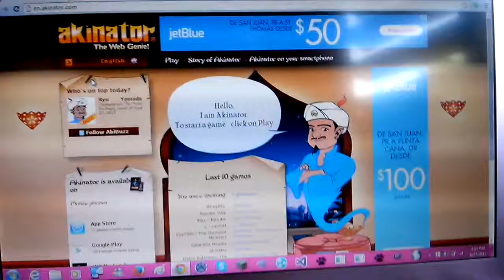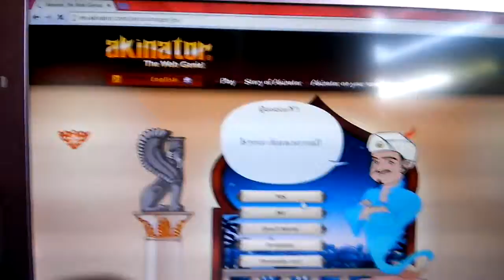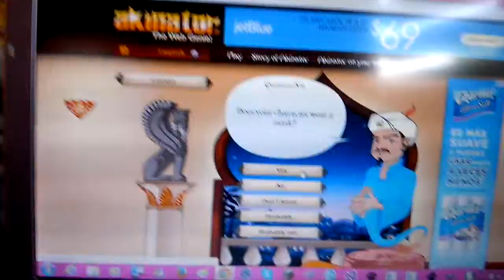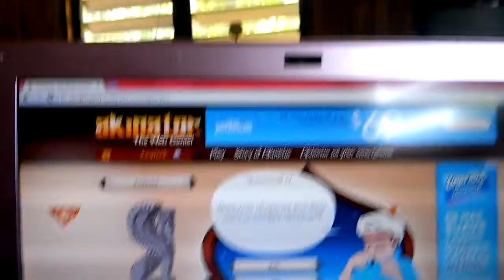Autumn Derps Around In: Akinator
So today I play Akinator and get pissed off the firat round, and do a 'quitality' the last round... you'll see why..